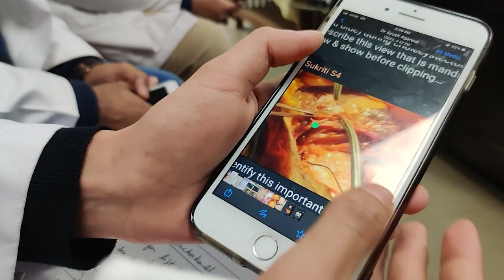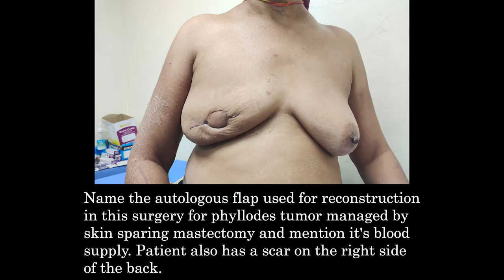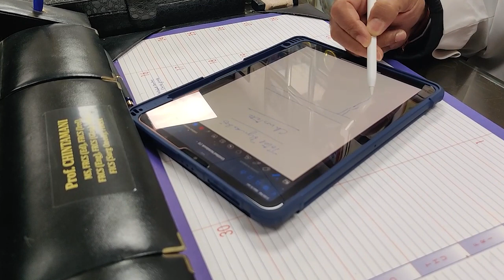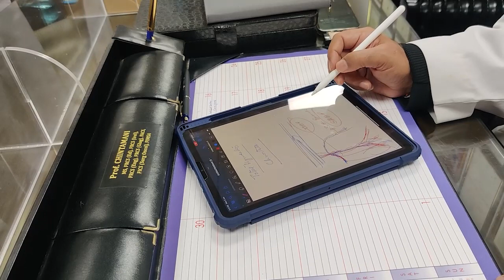Gurukkul Surgery Quiz - Round table with Prof. Chintamani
The video provides detailed answers to the questions posted in Gurukkul Whatsapp group.

Register Now for Gurukkul SCRUBS Course (both online and offline) by Prof Chintamani from 16th - 19th February 2023

Four days of intense comprehensive surgical academics by highly distinguished surgeons and academicians of the country for post-graduates and young surgeons and trainees. Meticulously designed to cover all important aspects including Clinical Case Presentations and Discussion, Ward rounds, LIVE Faculty Demonstration of Clinical Examination, OSCEs/MOCK scenarios, Radiology, Instruments and Specimens for a surgeon, operative videos and much more...

Join Gurukkul of Surgical Disciplines for regular academics by Prof Chintamani